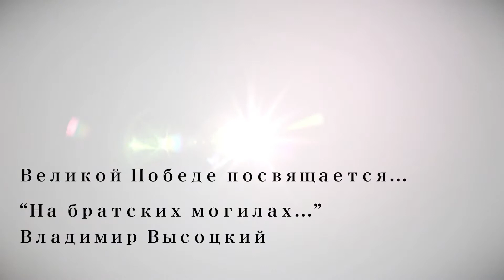Лирическое отступление #3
Проект телеканала РТВ в рамках Года литературы в Российской Федерации  - 2015. Жители Реутова читают стихи к памятным датам и  значимым событиям в  России.